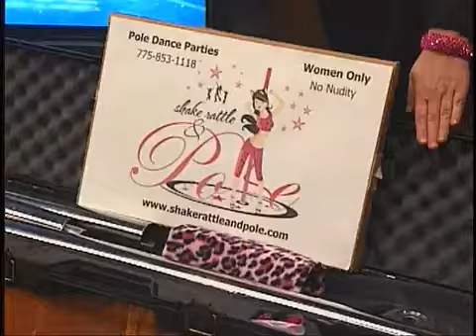Girl Party | Pole Dance | Bachelorette Parties | Pole Dancing in Tahoe and Reno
Our pole dance home parties are Fun! They are designed for everyday women of all ages, body types and professions. Many women feel uncomfortable going to a gym or club to try pole dancing. We bring the party to you in the comfort of your own home or wherever our professional portable dance pole will safely fit. Parties are for girls only, no men. Turn your living room into a night club for the night! FEEL HOT, LOOK HOT, BE HOT!! The only thing that comes off are the shoes!! Express your WILD but FUN side. Put the word "FUN" back into your life with.
Shake, Rattle And Pole Dance Parties! girls only~no nudity

Pole Dancing is not for the risque! Hollywood Stars and women from all walks of life are pole dancing!

Sorority Girls~Moms~Teachers~Grandmothers
~FULL FIGURE Women~Professionals~18 to 82 everyone is trying it!